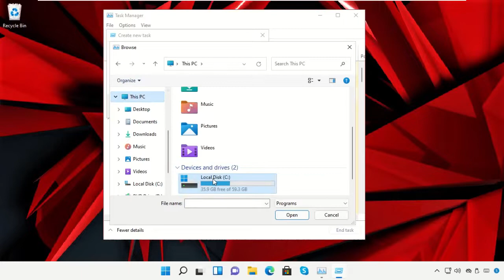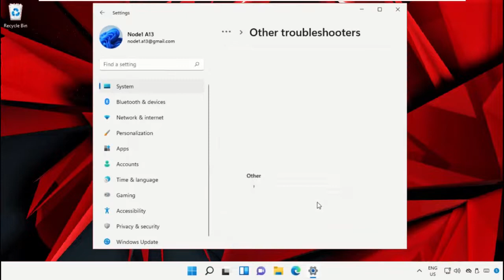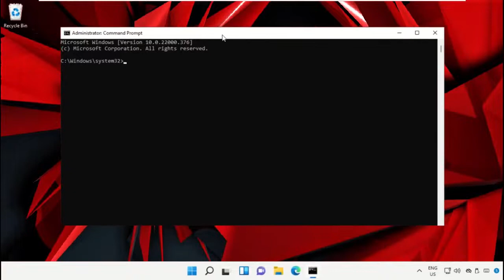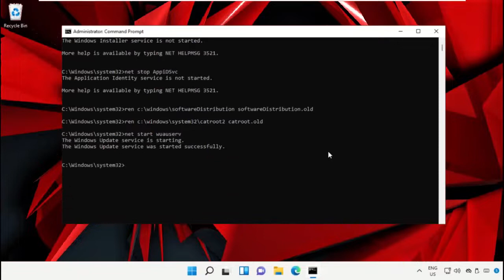So beheben Sie den Fehlercode 0x800f0801 in Windows 11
[ Additional Commands / Data Below ]
Commands:
   sfc /scannow

For any issues contact our KB team. SobehebenSiedenFehlercode0x800f0801inWindows11 So beheben Sie den Fehlercode 0x800f0801 in Windows #11
 Guide : [ So beheben Sie den Fehlercode 0x800f0801 in Windows 11 ]